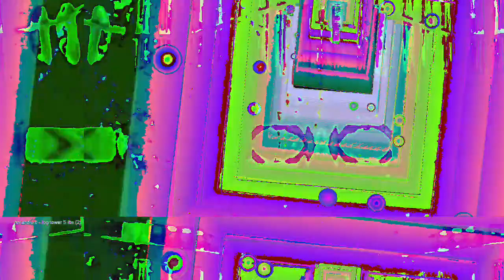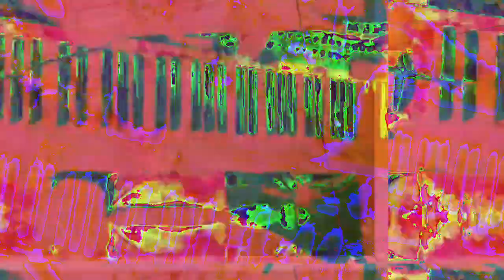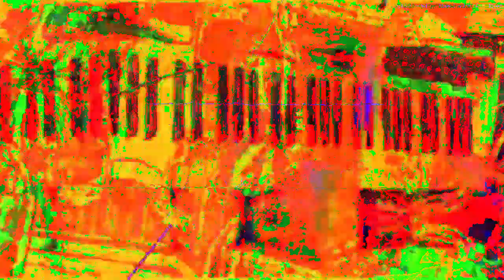[EPILEPSY WARNING] Movie 23 02 17 07h38m07s *Photosensitivity Warning*